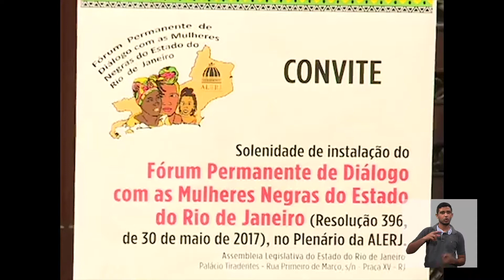Cultne: Waldeck Carneiro (bloco 1)